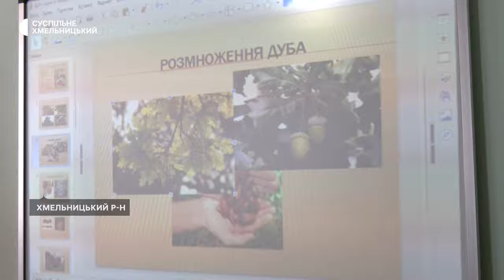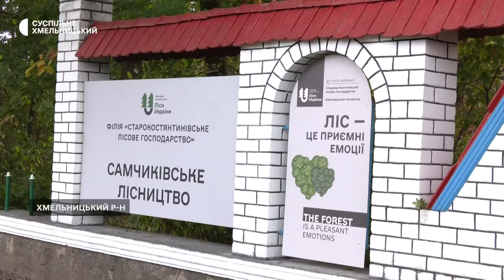На Хмельниччині у тридцяти двох навчальних закладах вивчають шкільне лісництво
У тридцяти двох навчальних закладах Хмельниччини вивчають шкільне лісництво, що складається із практичної та теоретичної частин. На такі заняття учнів залучають із п'ятого класу.